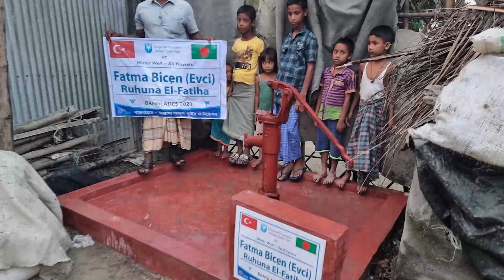Fatma Biçen Su Kuyusu